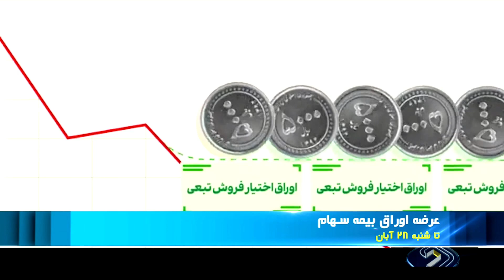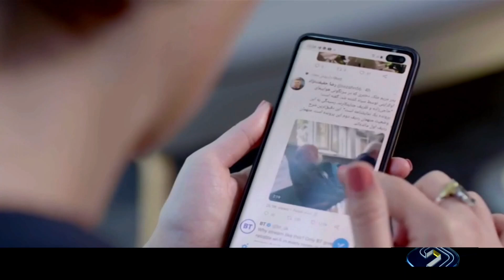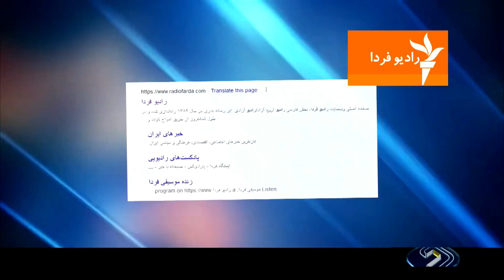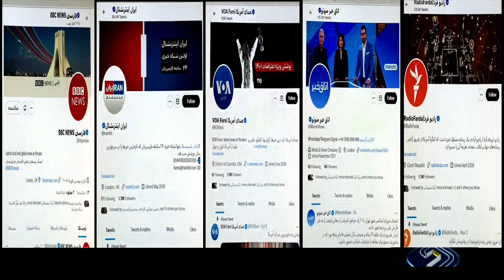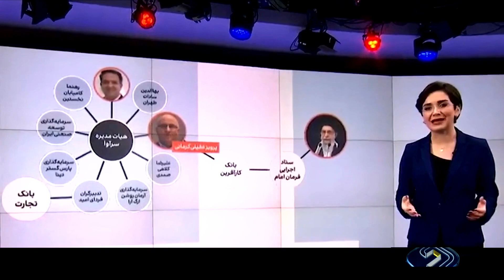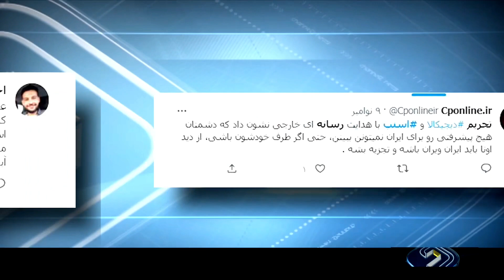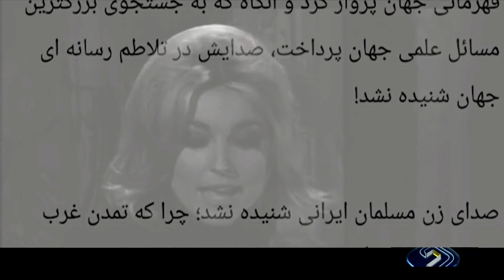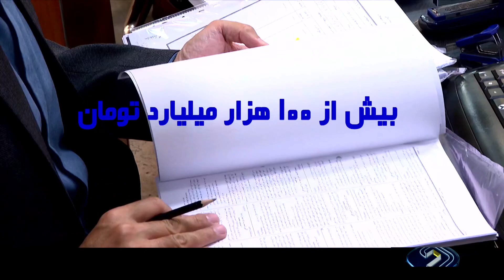خبر 20:30 - یک‌شنبه بیست و دوم آبان 1401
آنچه در این بخش خبری خواهید دید:
00:00 آغاز‌بندی خبر بیست و سی - بیست و یکم آبان هزار و چهارصد و یک
00:17 عناوین اصلی خبر
02:01 ابلاغ سلام رهبر معظم انقلاب به مردم  سیستان و بلوچستان
03:35 ماموریت رئیس جمهور به وزارت ارتباطات
04:22 انفجار انتحاری در خیابان استقلال
05:06 دلار توافقی در کانال 32 هزار تومان
05:40 عرضه اوراق بیمه سهام
06:19 جلسه علنی امروز مجلس
07:56 بررسی عملکرد رسانه های فارسی زبان خارجی در تولید اخبار فیک
11:27 یک بام و دو هوای رسانه های فارسی زبان این بار درباره کسب وکار دیجیتال در  ایران
14:20 صدای زن مسلمان ایرانی شنیده نشده
17:14 توصیه سخنگوی وزارت خارجه به مسئولان فرانسوی
18:27 ثبت نام نوبت اول ازمون سراسری امروز پایان یافت
18:55 شماربیماری های صعب العلاج تحت پوشش بیمه افزایش یافت
19:40 دموکراتها صاحب اکثر کرسی های سنا
20:25
21:12 جهشی در ویروس آنفولانزا دیده نشده
22:22 بیش از صد هزار میلیارد تومان فرار مالیاتی در کشور وجود دارد

#20:30